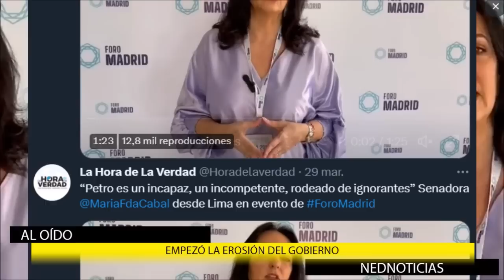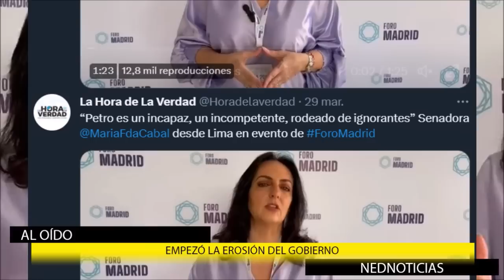🔴 EMPEZÓ LA EROSIÓN DEL GOBIERNO PETRO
Fernando Londoño
DmarCordoba
Maria Fernanda Cabal
Andrés Guerra Hoyoz
Juan Felipe Corzo
Enrique Gómez
Juan Espinal